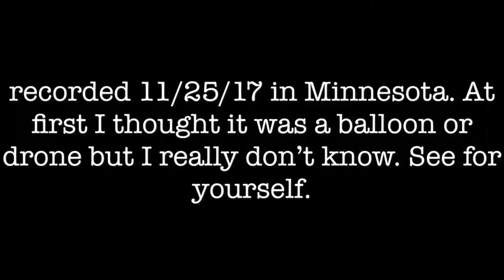Strange Black UFO Filmed In Minnesota 12/11/17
Filmed By: Martha Torres

Video Submissions Welcome.